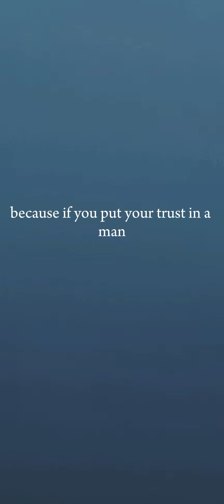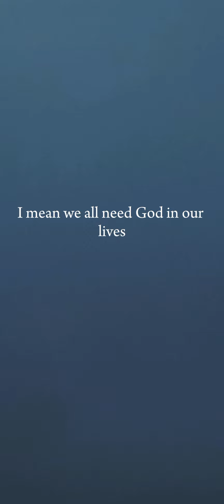DON'T back down,...TRUST JESUS!!! ♡shortvideo